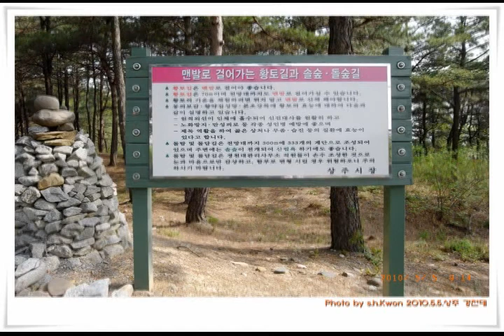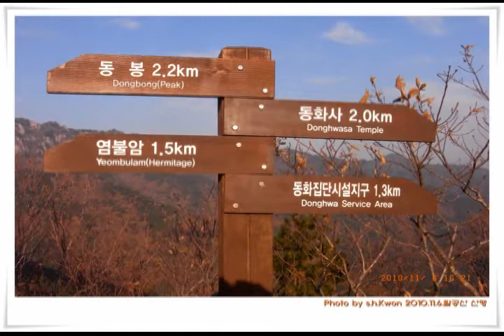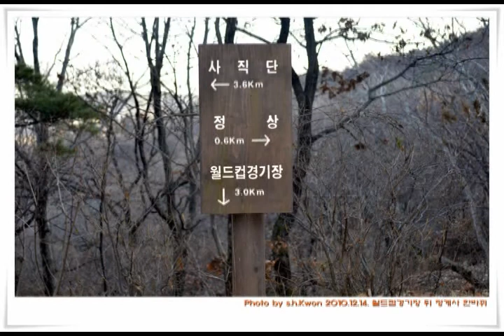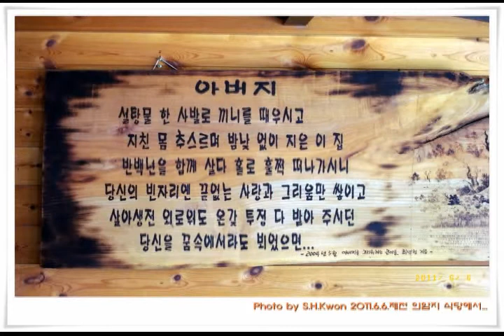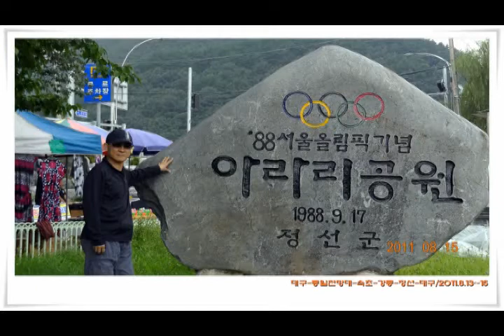[포토일기]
2009년 3월1일부터  2011년 10월까지 포토일기